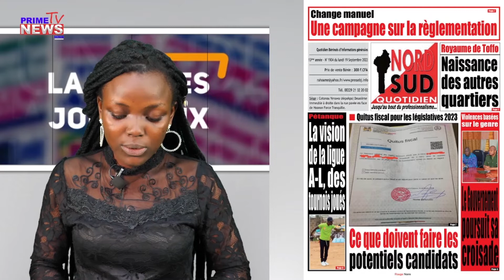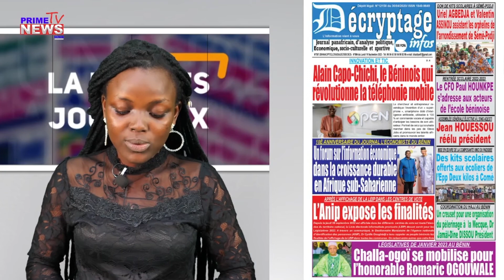UNE DES JOURNAUX DU 19 09 2022